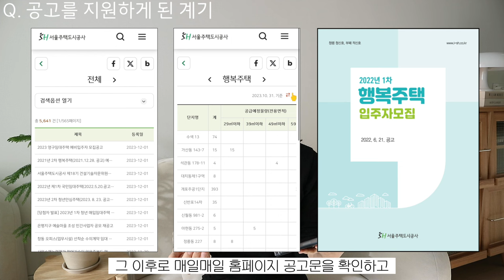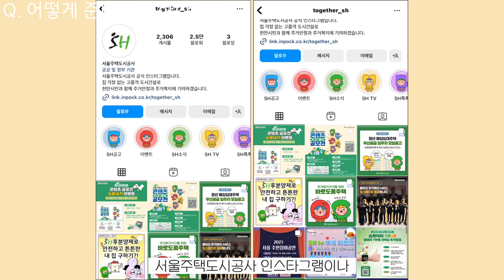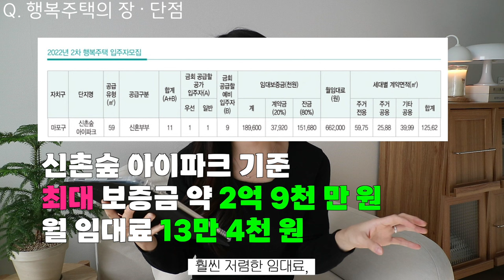[서울주택도시공사 콘텐츠 공모전] 영상부문 우수상👍 '신혼부부, 행복주택과 함께 해요!'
서울주택도시공사 콘텐츠 공모전 영상부문 우수상 수상작!
'신혼부부, 행복주택과 함께 해요!'입니다.